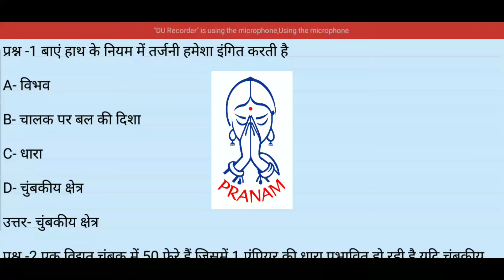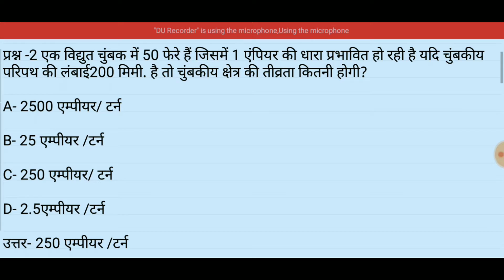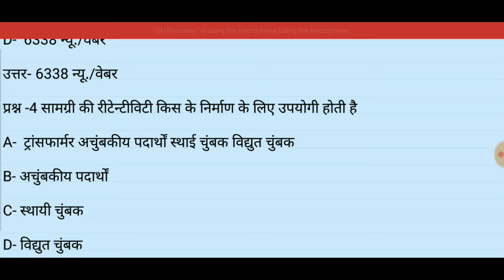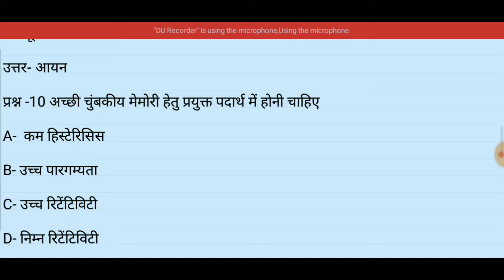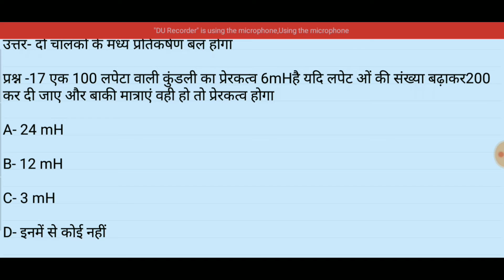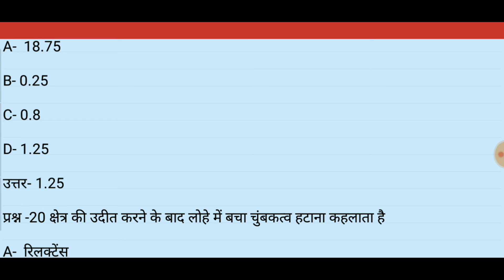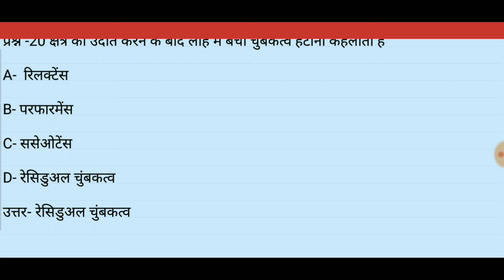Technical questions and answers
आपको कुछ टेक्निकल क्वेश्चन बताऊंगा जो कि बहुत ही महत्वपूर्ण है  तो इस वीडियो को पूरा देखें और बिना स्कीप किए यह क्वेश्चन किसी ना किसी एग्जाम में आए हुए हैं तो बहुत इंपोर्टेंट क्वेश्चन है

Technical questions

Board ma lga indicator ketni bejli khapat ha

What is the QR code